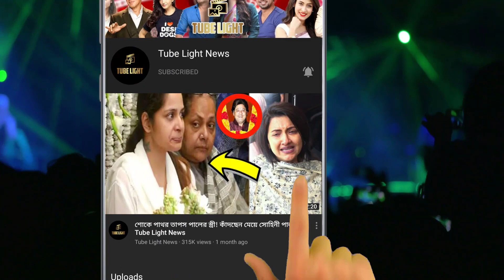এমন সাদামাটা লুকে কোথায় যাচ্ছেন ইউভানের মা শুভশ্রী !!